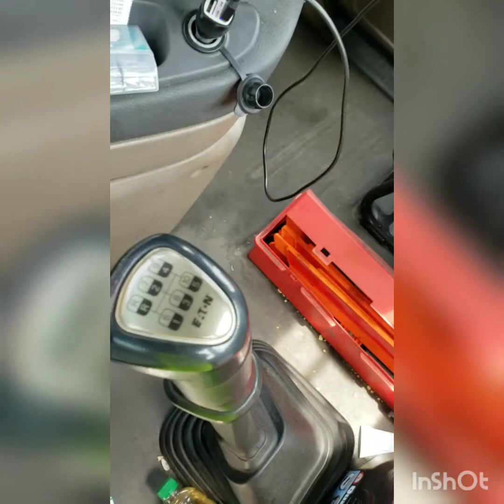Local Port Driving